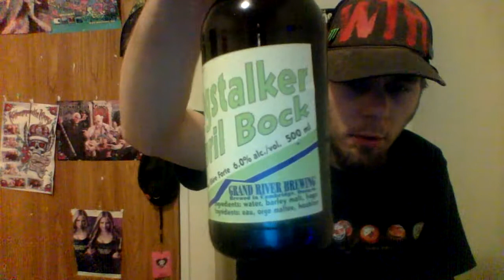Dogstalker April Bock